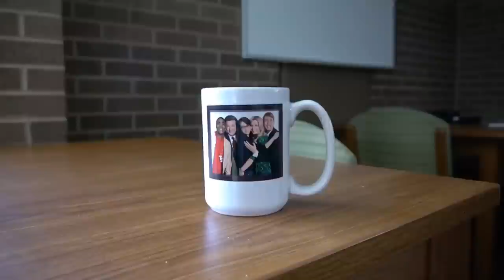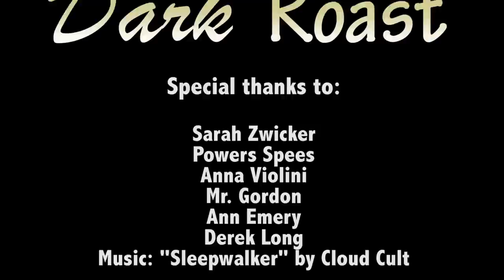Dark Roast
short film project made for communication arts 155 at the University of Wisconsin- Madison
spring 2013